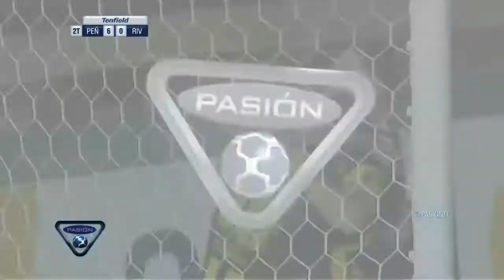INTERMEDIO 2018 3ª fecha - Peñarol 6 - 0 River Plate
Resumen del partido ante Club Atlético Peñarol

Domingo 20 de Mayo - Estadio Campeón del Siglo